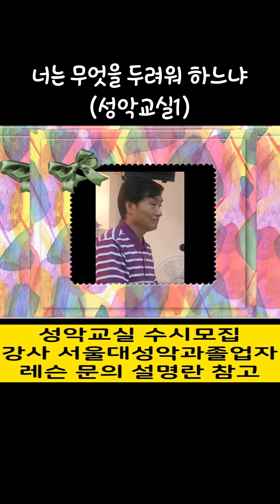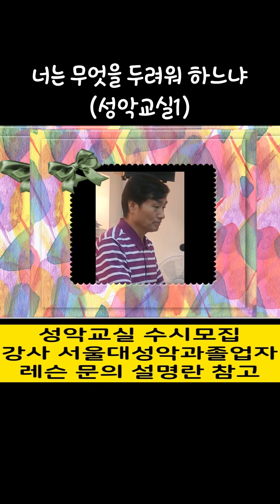너는 무엇을 두려워 하느냐 / 성악교실(1)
■레슨 방식
그룹 레슨
개인 레슨
영상 레슨

■장소, 문의
인천 계양구 계산 2동 917-11